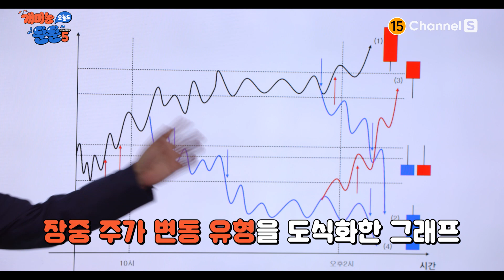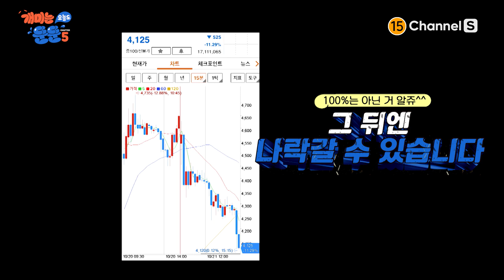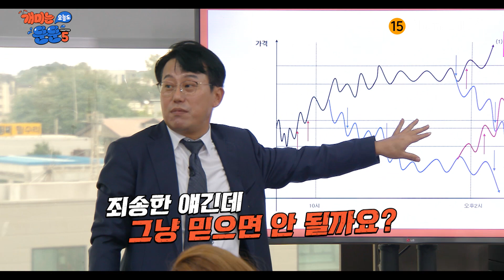오전시장VS오후시장, 매수 타이밍도 전략적으로! 주식 차트 보는 법 대방출ㅣ[개미는 오늘도 뚠뚠 챕터5] 5회 (EP.10) 다시보기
오전장 열리자마자
단타 준비하는 당신!
누구처럼 망하고 싶지 않다면,,,🐜

4가지 유형의 차트 보는 법!
지금 당장 확인하시라!

본격 주식 가이드 토크쇼!
'개미는 오늘도 뚠뚠' 챕터5

채널S에서 확인 가능❣️

채널번호: SKB B tv 1번 / KT olleh TV 70번 / LG U+TV 62번 / B tv 케이블 66번 / LG헬로비전 133번 / HCN 210번 / 딜라이브 74번 / 그 외 채널번호는 미디어에스 홈페이지에서 확인하세요!